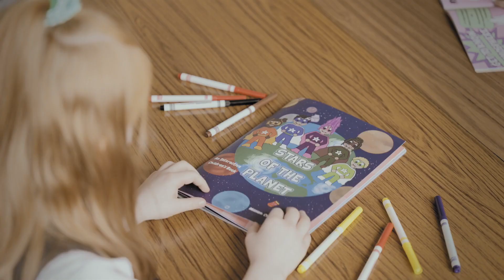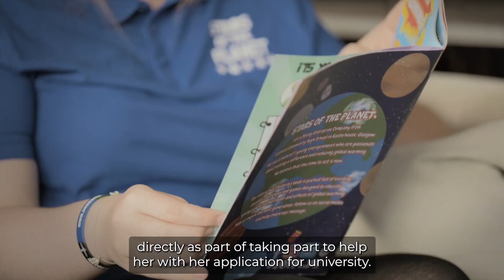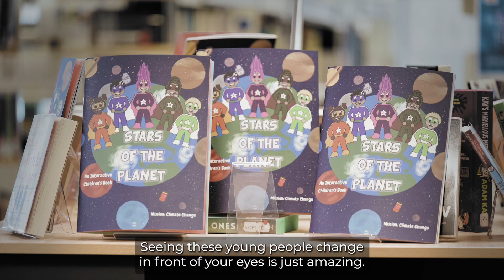Company Programme: Lochend Community High School.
Here we speak to Megan from Stars of The Planet, our 2022 Scottish Company of the Year and some of the Lochend Community High School teaching staff about their experiences surrounding the Company Programme.

The Company Programme is our most immersive programme which provides a real-life learning opportunity that introduces young people to the realities of the world of work.